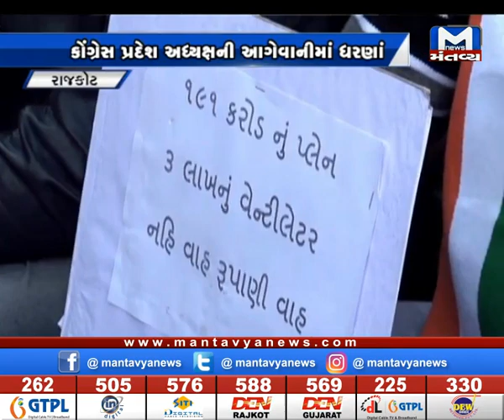રાજકોટમાં બાળકોના મોતનો મામલે , કોંગ્રેસ પ્રદેશ અધ્યક્ષની આગેવાનીમાં ધરણાં